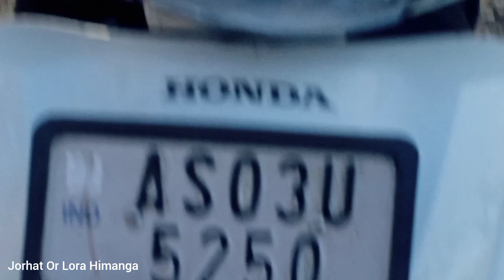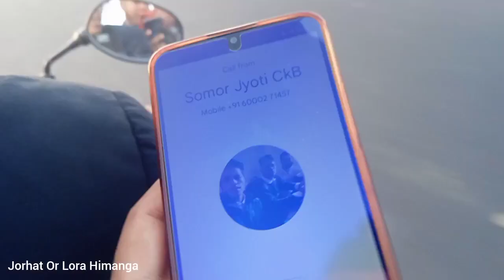Friends or logot 4khon biya Aka. dina a khai delu😁💖//Nomota.biya main//dailyvlog